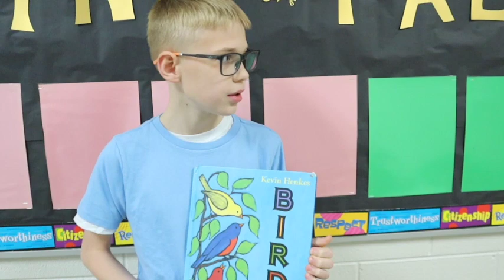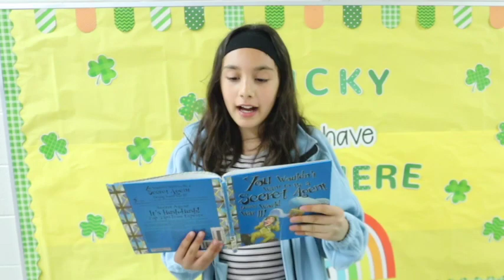Learning New Things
Pay attention to things you LEARN throughout the day!